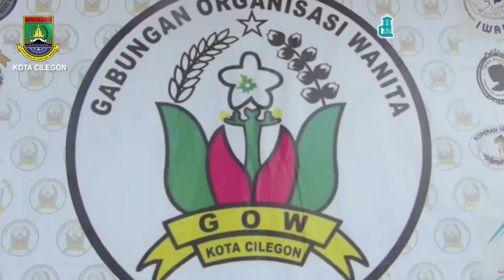TAK HANYA BERDAYA & KREATIF, PEREMPUAN JUGA HARUS INOVATIF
Sesuai tuntutan kekinian, kaum perempuan di Kota Cilegon harus berdaya, mandiri, dan memiliki daya saing tinggi. Tujuan utamanya tentu saja terwujudnya kesejahteraan keluarga di tengah masyarakat Kota Cilegon. Untuk mencapai kondisi tersebut, tiada lain, kaum perempuan harus produktif, kreatif dan inovatif. Hal itulah yang melandasi Gabungan Organisasi Wanita (GOW) Kota Cilegon menggelar acara Pengembangan Kreatifitas & Inovasi Organisasi Wanita Se-Kota Cilegon, Jumat 26 November 2021, di Hotel Aston Cilegon.
Helldy-Sanuji
Pemkot Cilegon
Cilegon Baru, Modern & Bermartabat